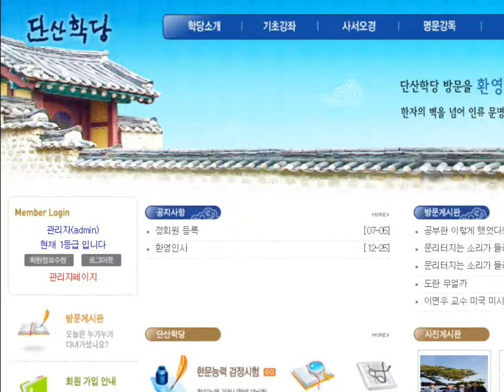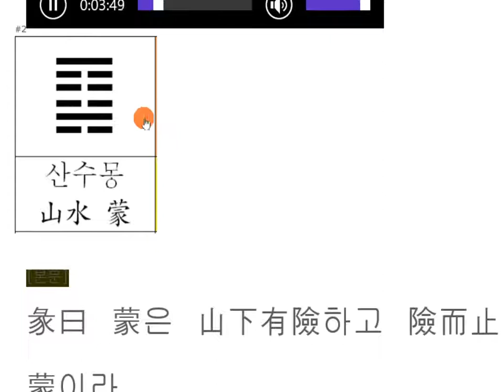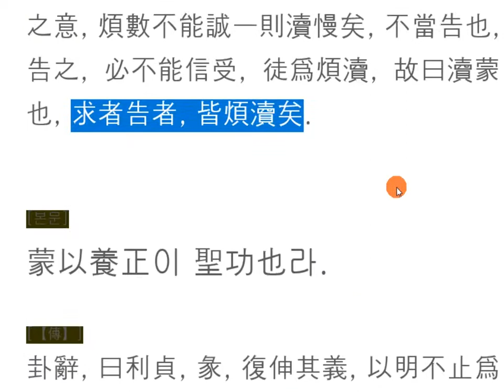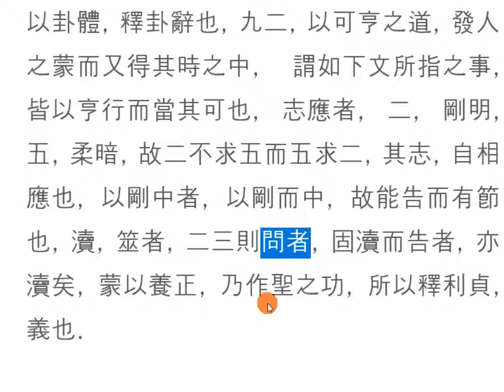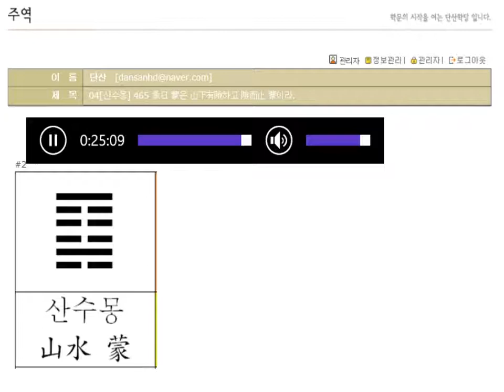주역강독(講讀) : 04[산수몽] 465 彖曰 蒙은 山下有險하고 險而止 蒙이라.